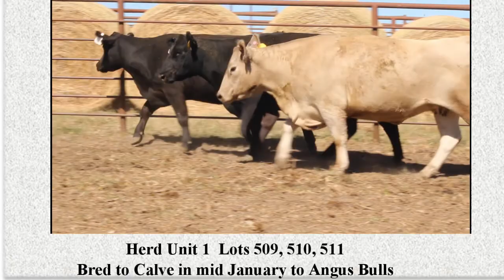509 510 511